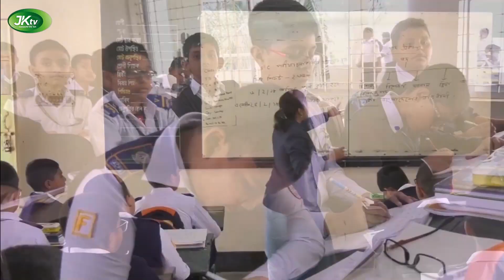সপ্তাহে ২ দিন স্কুল বন্ধ রাখার ঘোষণা দিলেন ডাক্তার দীপু মনি || School & College Breking News Jk Tv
dr. dipu moni
dipu moni talk about ssc and hsc
exam dipu moni bd
dipu moni news
dr. dipu moni mp
dipu moni sppech
dipu moni news
today jk tv
latest bangladesh news
jk tv news
latest jk tv news latest
jk tv news